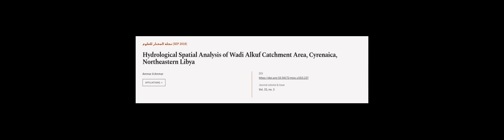Hydrological Spatial Analysis of Wadi Alkuf Catchment Area, Cyrenaica, Northeastern L... | RTCL.TV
### Keywords ###

### Article Attribution ###
Title: Hydrological Spatial Analysis of Wadi Alkuf Catchment Area, Cyrenaica, Northeastern Libya
Authors: Ammar A  Ammar
Publisher: Omar Al-Mukhtar University
DOI: 10.54172/mjsc.v33i3.237

### Video Timestamps ###
0:00:00 - Summary
0:01:09 - Title
0:01:12 - Outro
0:01:16 - End